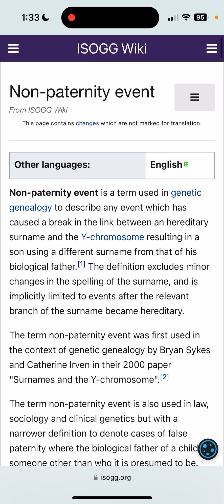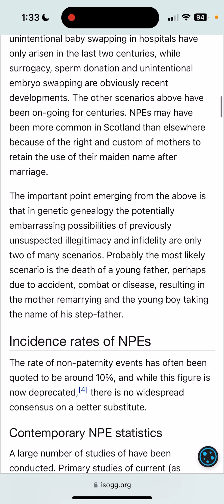Genetic genealogy: Non-paternity event in Y-DNA test, potential causes according to ISOGG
Ian discovers something strange in a Y-DNA test, which tracks paternal ancestry: Very few distant cousins who match share the same surname. It's the sign of a distant "non-paternity event" which could have many explanations.

Founder Ian Lamont and wife Nicole started EasyGenie in 2016 with a passion for genealogy. Since then, EasyGenie genealogy charts and forms have helped tens of thousands of genealogists organize, store, and share family research. We have grown a lot since those early days, with a full line of charts, fillable PDFs, and popular media channels including YouTube, TikTok, and newsletters seen by thousands every week. EasyGenie is based on the historic Commonwealth Avenue just outside of Boston. Read our origin story here ➡️

GENEALOGY TIPS